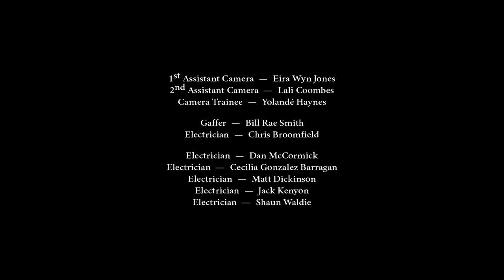Mothering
Introducing award-winning short film ‘Mothering’ by Lucy Bridger (Nice Shirt Films). We’re proud to support independent filmmakers who are tackling shame by putting periods on our screens. This heart-warming film is about a child getting her first period in a new foster care home who is comforted by resident grandmother. It’s an authentic story that is beautifully realised with true humanity and sisterhood.

Periods. Are. Normal.

Mothering has received 2 awards:
Best British Short Film at the UK Film Festival 2018.
Best British Film at London Short Film Festival 2019.